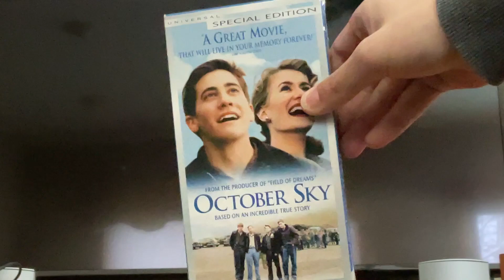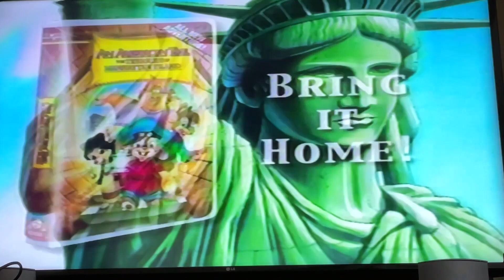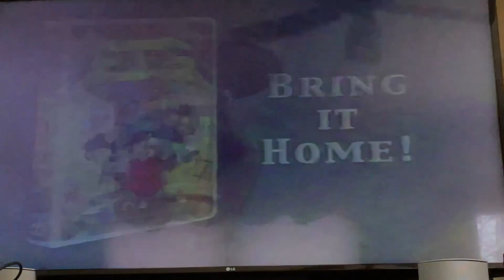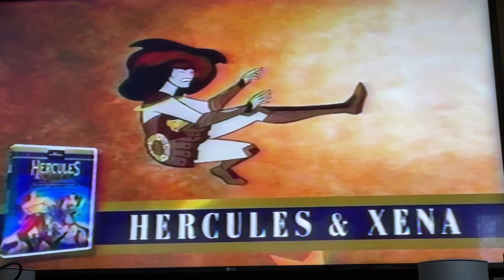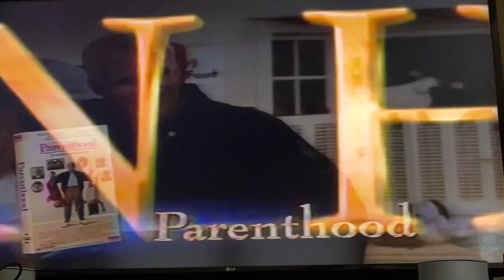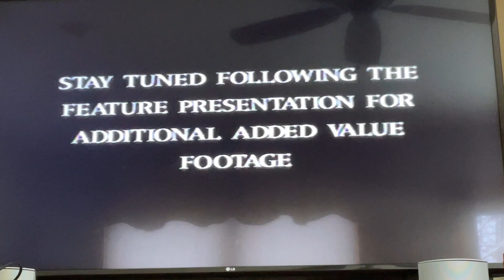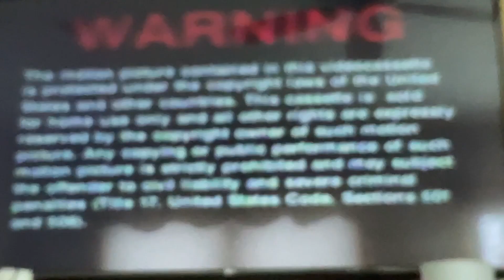Opening To October Sky 2000 VHS (2002 Reprint)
Here’s the opening:
1. Coming From Universal Home Video
2. An American Tail III: The Treasure Of Manhattan Island Trailer
3. Universal Family Feature Trailer
4. The Ron Howard Collection Trailer
5. Forces Of Nature Trailer
7. Warning Screen
8. Format Screen
9. Universal Studios Logo 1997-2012